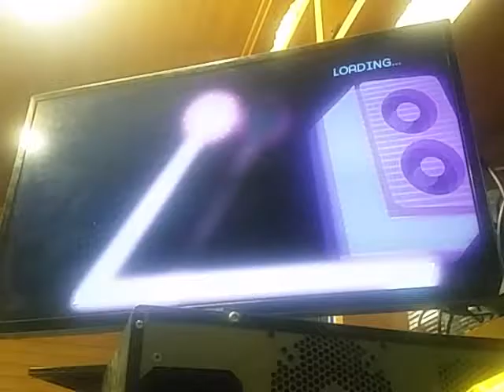Band Hero (PS3) - Bass - Hard - You Belong With Me - 149,996